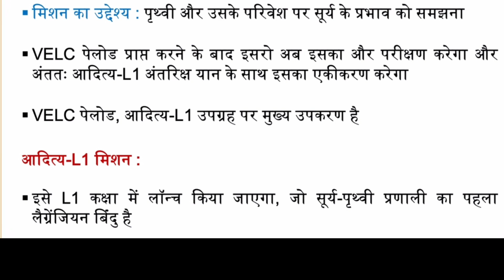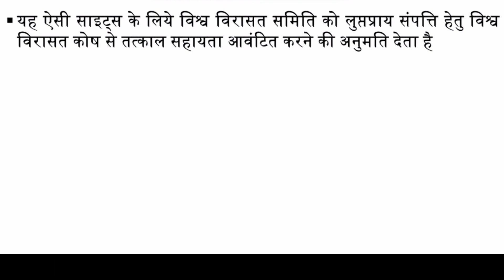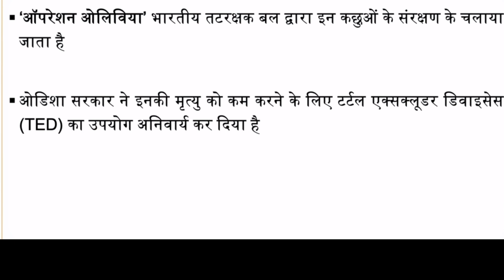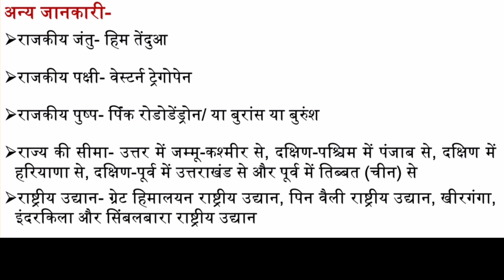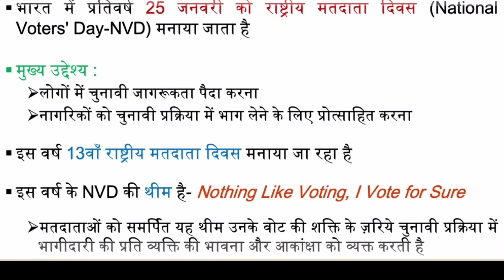25-27JAN 2023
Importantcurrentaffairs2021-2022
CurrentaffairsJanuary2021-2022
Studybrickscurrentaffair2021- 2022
CurrentAffairssof2021-22
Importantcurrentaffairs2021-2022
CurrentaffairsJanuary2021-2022